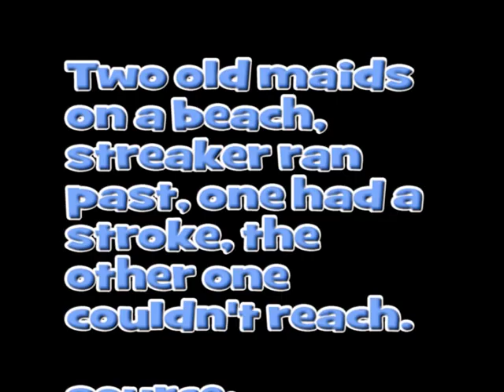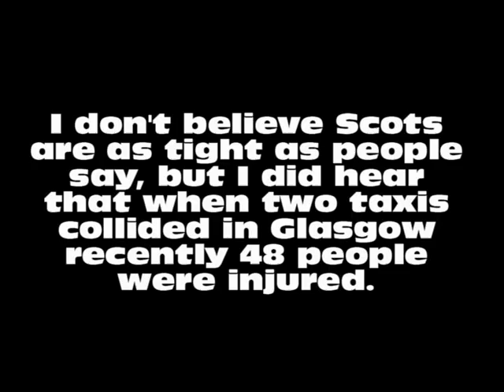10 Of The Best BERNARD MANNING Jokes & Quotes